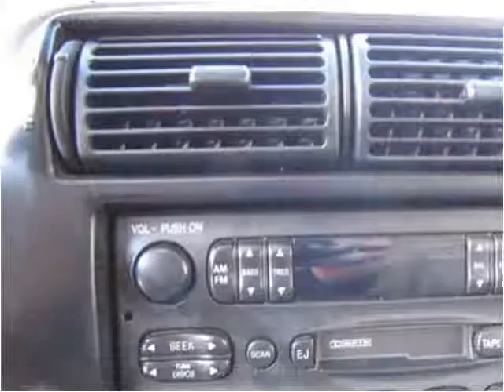1997 Ford Explorer Used Cars Nixa MO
This 1997 Ford Explorer is available from Lipscomb Auto Group.